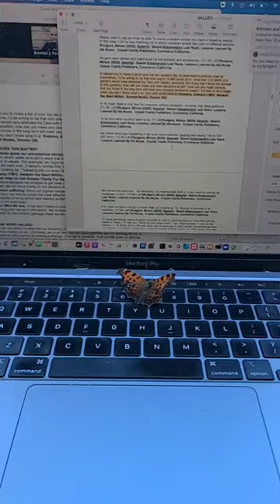INCREDIBLE weekend with a random butterfly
Here’s the story of my weekend butterfly buddy.

During my walk, I encountered a butterfly who decided to stick with me quite literally. Intrigued, we ventured indoors and indulged in a MOVIE NIGHT TOGETHER!
To conclude our slumber party, I provided the butterfly with accommodations in the guest room.
The following day, we admired the sunrise, and the butterfly expressed its hunger, prompting me to serve a breakfast of JUICY ORANGES!
We enjoyed each other's company on the dock, where I immersed myself in a book while the butterfly fluttered around.
All day long the butterfly remained my steadfast companion.
We then embarked on an exciting kayaking adventure and concluded our day by gathering around a cozy campfire.
That night I arranged a snug spot for the butterfly on the top bunk,
but the butterfly never woke up.
I had comfort in a dream in which the butterfly became a bird in its NEXT LIFE.